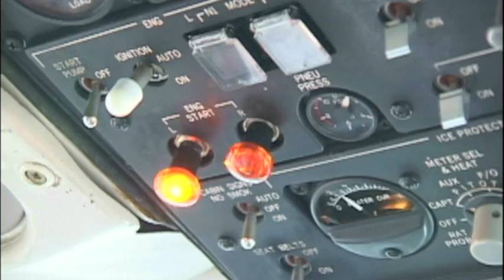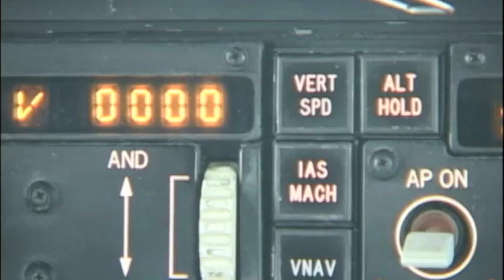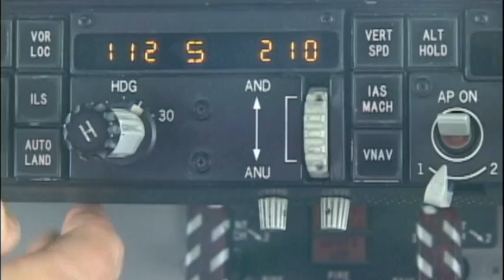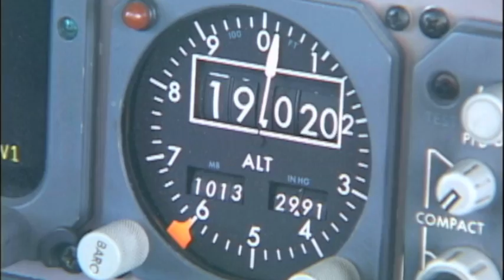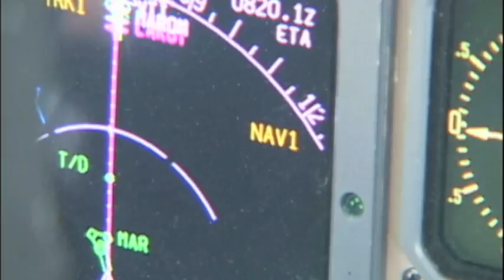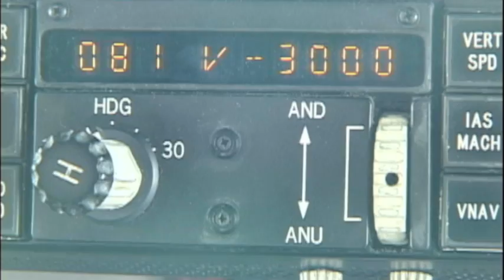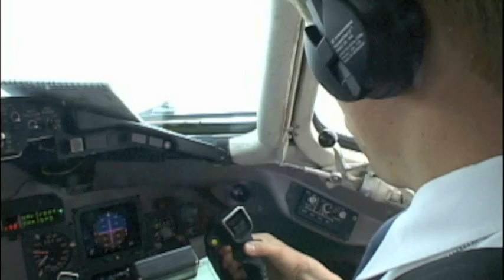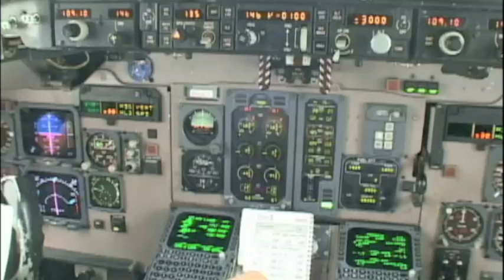MD90 Gothenburg to Helsinki